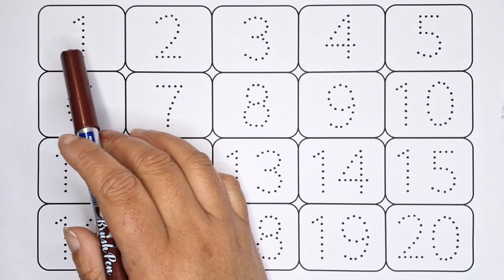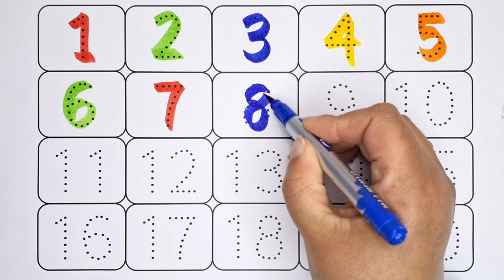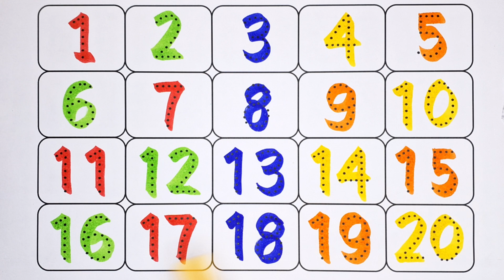1 to 100 counting, kids rhymes, 123 Numbers, learn to count, One two three, Numbers song - 5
1 to 100 counting, kids rhymes, 123 Numbers, learn to count, One two three, Numbers song

1 to 100 counting, Learn to count, One two three, ABCDE, 123, 123 Numbers,  Numbers song,
1 to 100 counting, ABC, 123 Numbers, kids rhymes, learn to count, One two three, Numbers song
ABC
Abcd
A to Z
123
1 to 100
ABC 123
123 ABC